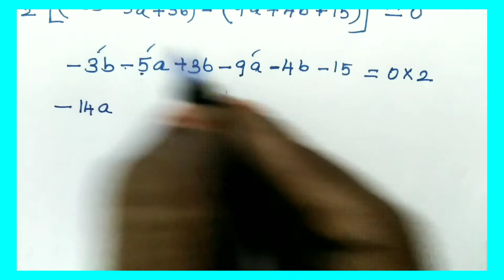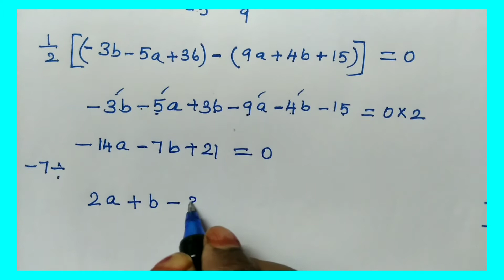10th maths new syllabus Coordinate geometry chapter 5 exercise 5.1 sum 7